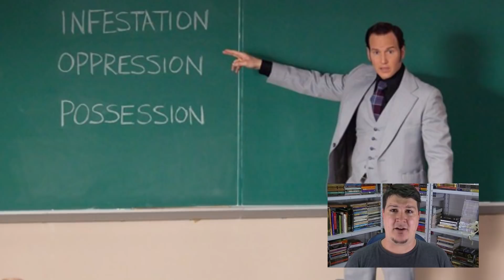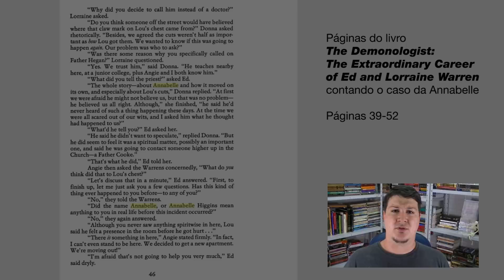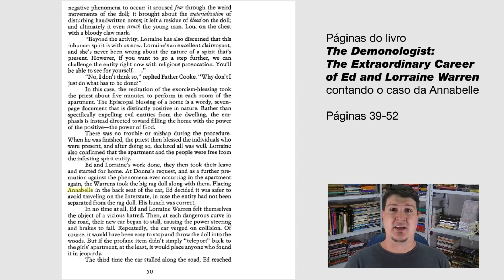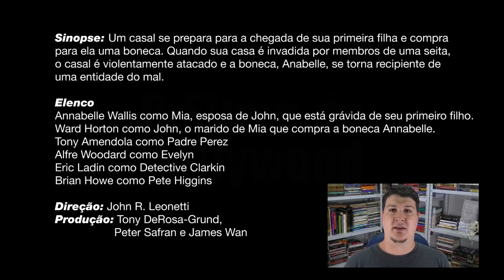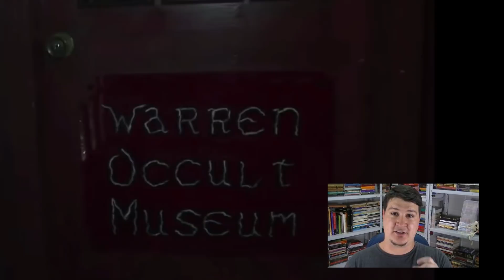A Verdadeira História do Filme Annabelle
TORNE-SE NOSSO PATRÃO! Saiba mais

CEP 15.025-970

Gostou? Clique em Gostei :)